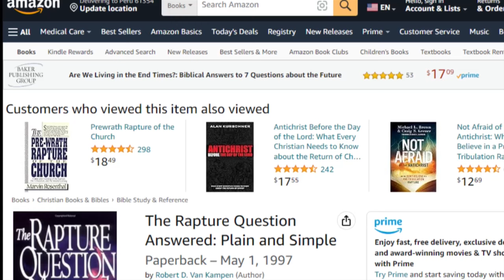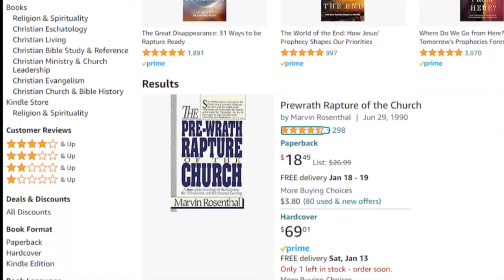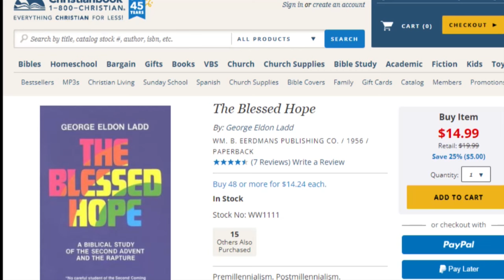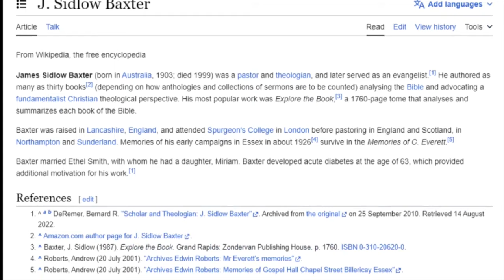Addressing Sword of the Lord Article Against Post Trib Doctrine From 1961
This a podcast dedicated to the subject of Bible Prophecy. This is a podcast made by Pastor Tommy McMurtry of the Liberty Baptist Church in Rock Falls, IL. Pastor Tommy loves the subject of prophecy and loves having public discussions with others on this subject whether they agree with him or not. Without a doubt you will learn more about the Bible and the subject of prophecy from listening to this podcast. For more information about Pastor Tommy and the Liberty Baptist Church go